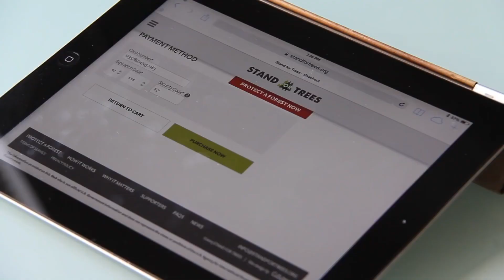【日本語字幕選択可】Prince Ea「 親愛なる 未来の世代の君へ: すまない」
Original Title: Dear Future Generations  Sorry
Posted by: Prince Ea

*All copyright of this post belongs to the owner of original video clip.
Indiana Kuriki does not assume any ownership regarding the contents of this video including the translation.
The translation is a gift from IK to this world.
L & P

Indiana Kuriki は翻訳を含む著作に関わる一切の権利を主張しません。この翻訳はIndiana Kuriki からのこの世界への贈り物です。
ラブ＆ピース